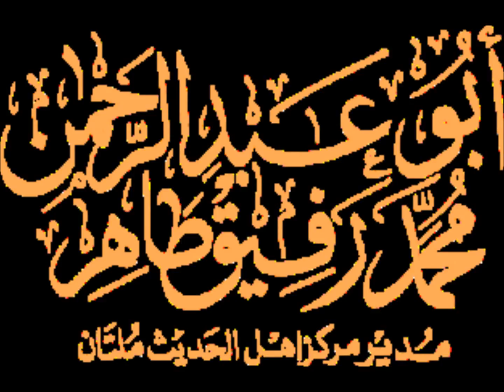kaya Hukmaran Kafir hai??? Sheikh Rafiq Tahir